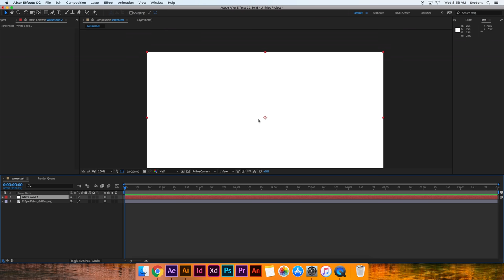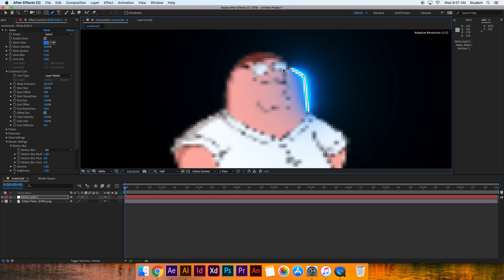How to Apply the Saber Effect to the pen tool in After Effects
Hello. In this video i will show you how to apply the saber effect tot he pen tool in After Effects so you can trace stuff, draw stuff, ect. Make sure to leave a big fat dislike.